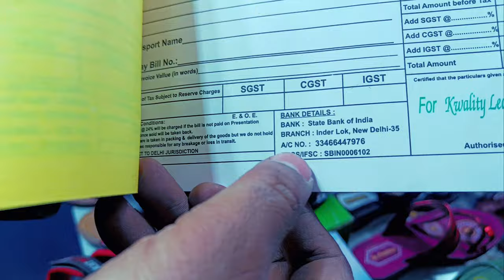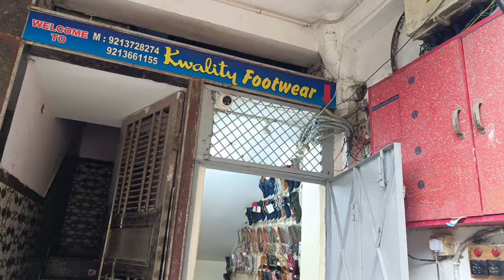Inderlok chappal market Fancy chappal wholesale market Heels collection Sandals for girls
Fancy chappal wholesale market Delhi branded shoes market Heels collection Sandals for girls

( KWALITY FOOTWEAR )

  ( ONLY WHOLESALE  )

HELLO DOSTO AAP SAB HI KA SWAGAT HAI HUMARE YOUTUBE CHANNEL KWALITY FOOTWEAR  MEIN

KWALITY FOOTWEAR

SHOP ADDRESS.

313/4 BASEMENT FLOOR TULSI NAGAR  INDERLOK DELHI NEAR LAL SCHOOL KE SAMNE GOVERNMENT SCHOOL MOTHER DAIRY ROAD 🛣️ DELHI PIN CODE 110035

KWALITY FOOTWEAR

FOOTWEAR WHOLESALE MARKET IN INDERLOK DELHI INDIA

FOR KIDS AND MANS AND WOMEN'S

TIMING MON TO SAT 9:00 AM SE 8:00 PM

SANDY 9:00 AM SE 2:00 PM

DEALS IN:

ALL KINDS OF FOOTWEAR

313/4 BASEMENT INDERLOK TULSI NAGAR FLOOR DISTRICT NORTH WEST DELHI

NEAR MOTHER DAIRY ROAD LAL SCHOOL KE SAMNE GOVERNMENT SCHOOL

MOBILE NUMBER

OUR YAHAN COMPANY'S

There is a lot of money among the people and there is a lot of money among the people.

COMPANY NAME

LANCER //LANCER//PU PLUS// AQUALITY // FLIGHT // PUMA // ADIDAS // NIKE // CAMPUS// COLUMBUS // MOZZA// B&G// AIRTON // PU IIFO // ΚΑΤΜΟXX // BIRDE // BNG//

INE SABHI COMPANY'S MAL KO HAMARE PASS FIRST MEIN AND SECOND MEIN MIL TAEGA AUR LOT BHI ISKI MIL TAATI HAI HAI BUT LOT LIMITED STOCK HOTA

TWO

MY SOCIAL ACOUNT

​INDERLOK FOOTWEAR

shoes  slippers handmade shoes wholesale market  fashion shoes sneakers boots thigh high boots  shoes haul

Chappal factory

Sleepers factory

 market

shoes market

Fancy chappal wholesale market in Delhi

Baby sleeper wholesale

Indarlok chappal mark

Kwality Footwear